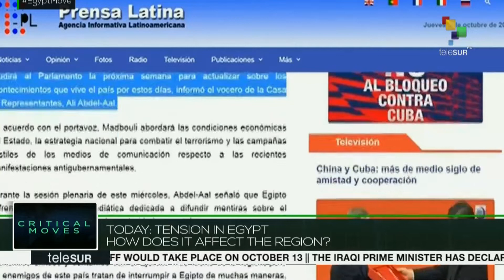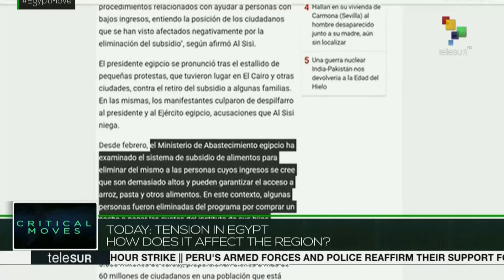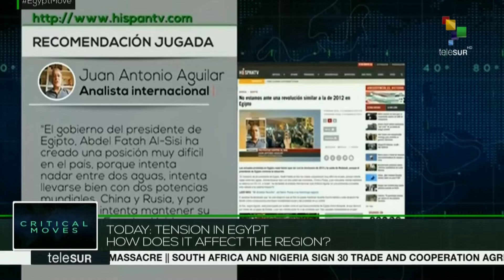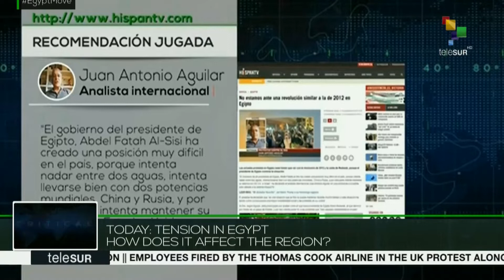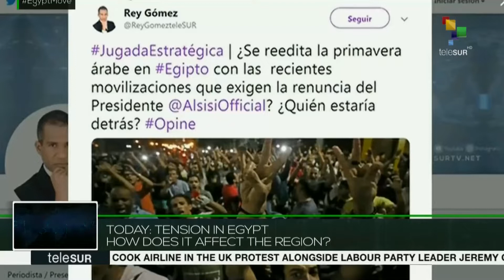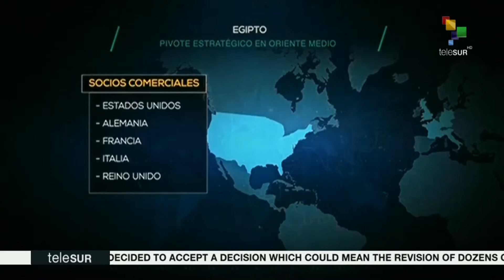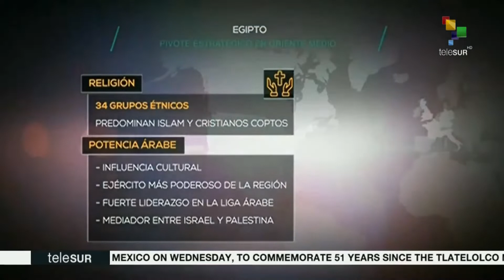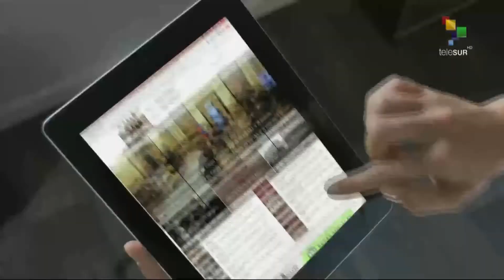Critical Moves: Tension in Egypt and its effect on the Arab World